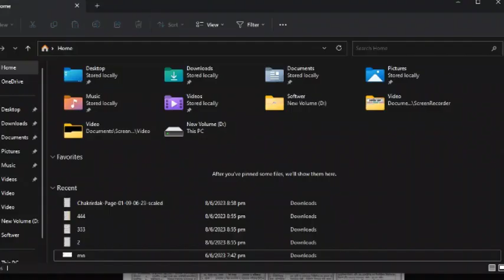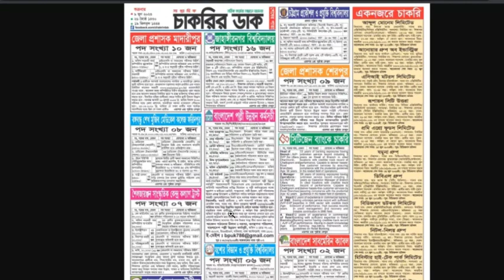শুক্রবার, চাকরির ডাক পত্রিকা।। ০৯ জুন ২০২৩।।Chakrir Dak Potrika 09 June 2023